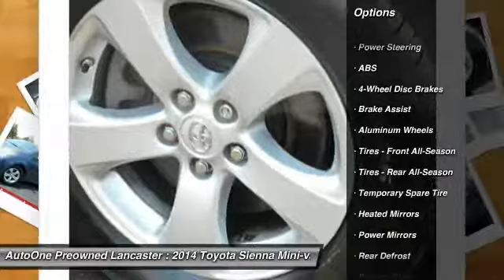2014 Toyota Sienna Lancaster PA 1586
2014 Toyota Sienna LE

*CLEAN CAR FAX*, Back Up Camera, Power Seat, Alloy Wheels, *LOW MILES*, *NEW PA STATE INSPECTION and EMISSIONS*. Sienna LE 8 Passenger. Gasoline! Don't wait another minute! There is no better time than now to buy this fantastic-looking 2014 Toyota Sienna. This terrific Toyota is one of the most sought after used vehicles on the market because it NEVER lets owners down. Great financing too at Auto One -- our team will work hard to get you attractive financing to suit your budget and lifestyle. Auto One employs Market Based Pricing. Don't wait-- vehicles like this never last long: Call, stop in, or apply online today!*WE BUY CARS* & *WE WANT YOUR TRADE*